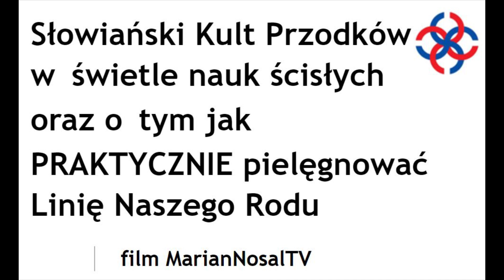Słowiański Kult Przodków w świetle nauki oraz o tym jak pielęgnować Linię Naszego Rodu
Kult Przodków, to ciągłe pielęgnowanie łączności z Naszymi Przodkami. Jesteśmy jedna linią DNA i Światła, czyli biofotonów, przekazywaną z pokolenia na pokolenie. Taka łączność była ŚWIADOMIE praktykowana praktycznie we wszystkich znanych nam kulturach i dopiero w kilku ostatnich wiekach została wyparta przez myślenie materialistyczne. W tym filmie pokażę aspekty teoretyczne i praktyczne pielęgnowania Wspólnot Rodowych. Będe przeplatał wątki naukowe, na przykład wzięte z fizyki kwantowej z wątkami tradycji Dawnych Ludów tej ZIemi.  Pozytywne patrzenie na nasze życie jest bardzo ważne, dlatego oprócz słusznej krytyki tego, co złe w Polsce i wśród Polaków, należy też ciągle podkreślać pozytywne aspekty naszej rzeczywistości i rozwijać pozytywne myslenie i Świetlane aspekty naszego życia. Pielęgnowanie Linii Naszego Rodu jest jednym z takich, trochę w tej chwili zaniedbanych aspektów.
Pod tym adresem www znajdziesz linki o których jest mowa w filmie:
☼ Wasze wsparcie dla portalu Słowianie i Ukryta Historia Polski oraz dla filmów w kanale Youtube: MarianNosalTV ☼
Szczegóły pod linkiem: